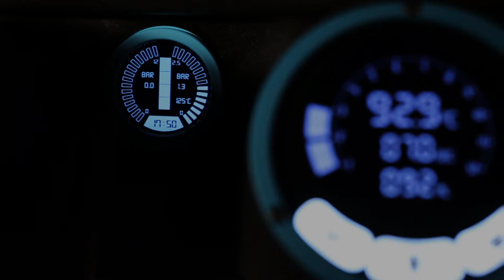Sanremo Café Racer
Café Racer: the maximum result in the cup, one coffee after another. Discover one of the most iconic coffee machines in the market.